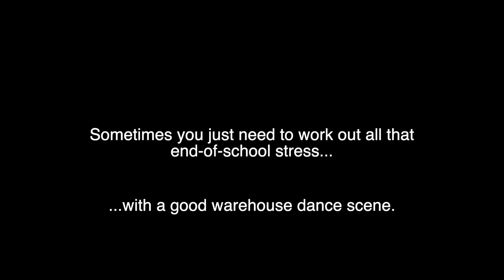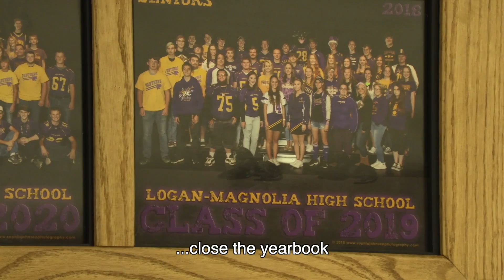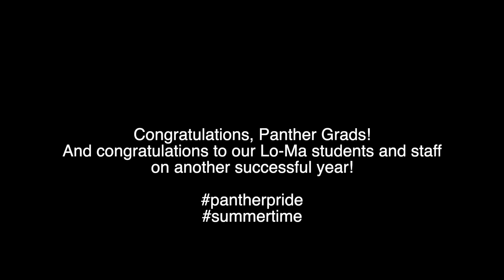LMAV_"Never" a message to our seniors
You're never coming back again, seniors. This goes out to the class of 2019!